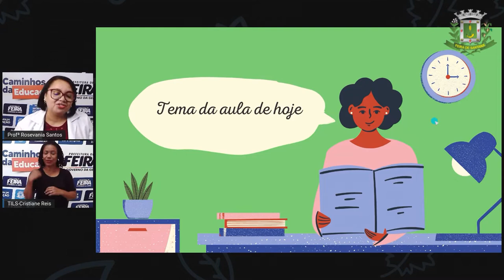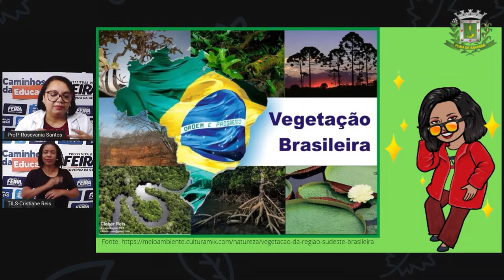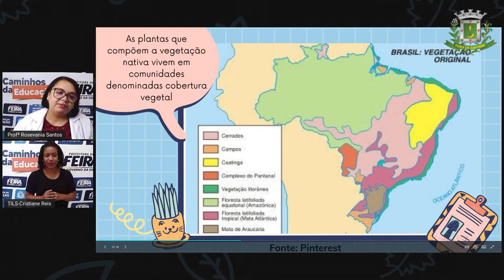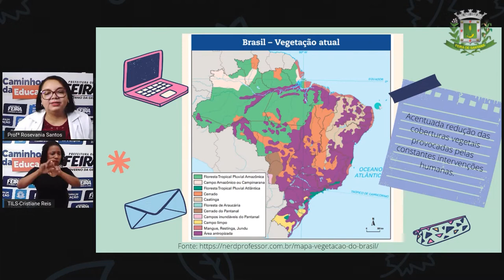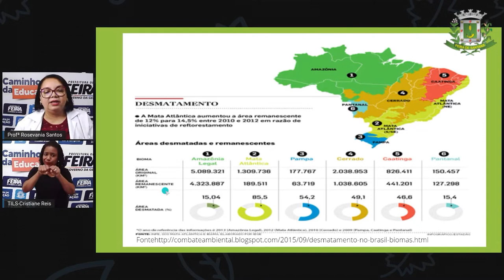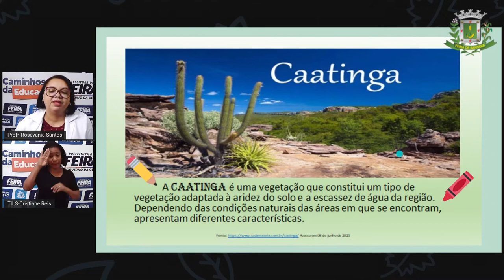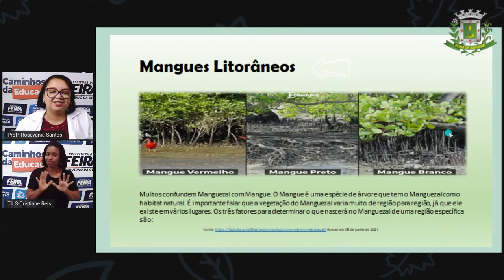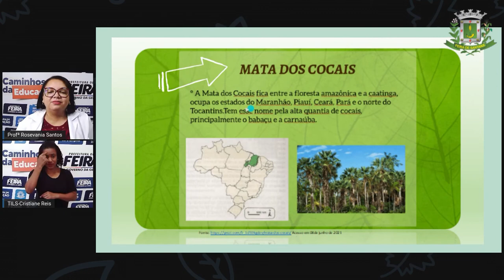6ºANO AULA 16 Profª Rosevania Santos Geografia Vegetação brasileira